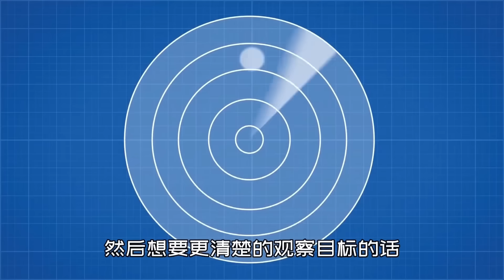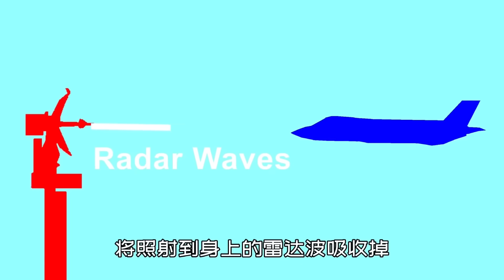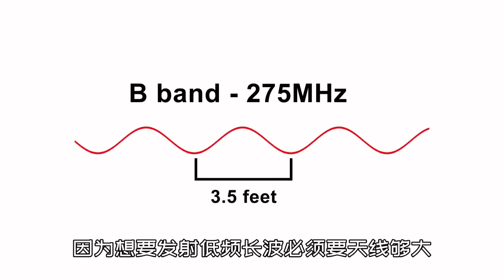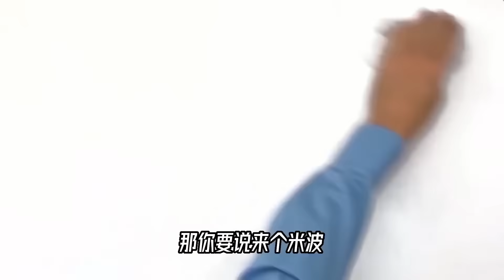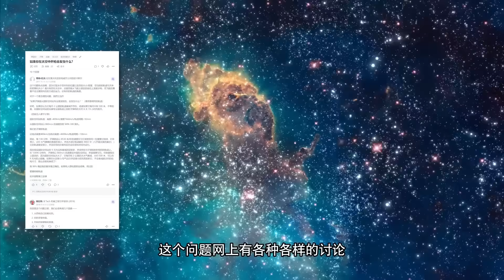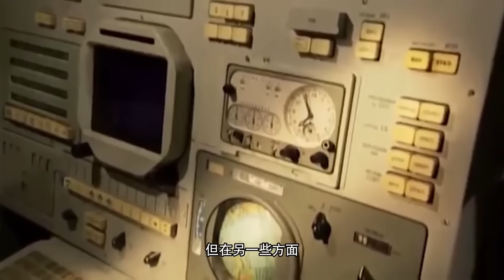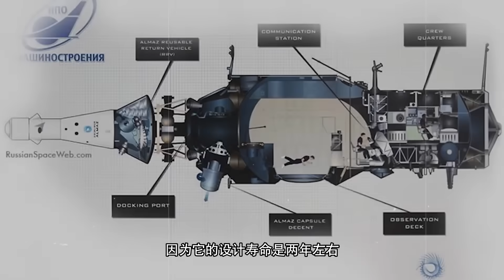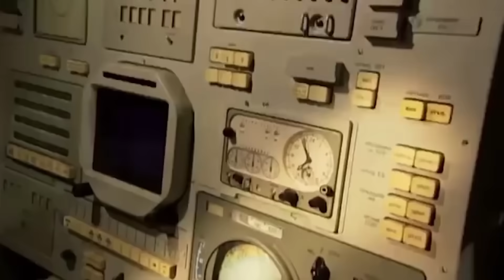当相控阵雷达碰上“隐形战斗机”，会发生什么？详解它们的工作原理【科学火箭叔】